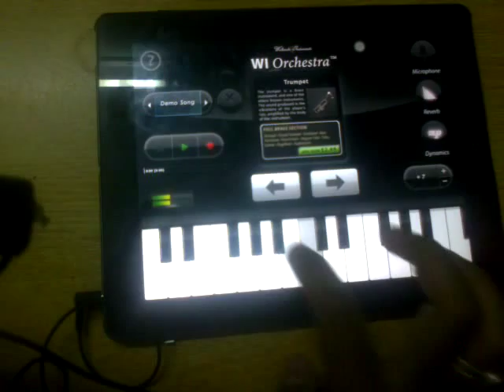Call of duty 2 Downtoown sniper (Trumpet vesion)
My other video Call of duty 2 Downtown sniper This time i Use Different instrument On my apple ipad